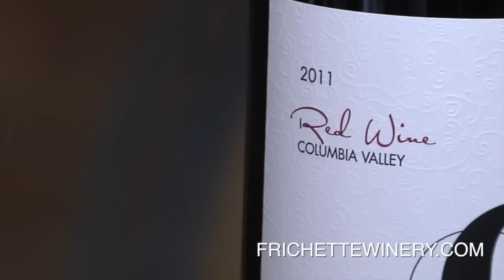Wine By Cougs December 2014 Shipment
The Wine by Cougs shipment includes: Frichette 2011 Red Wine, Market Vineyards 2013 Liquidity, Market Vineyards 2008 Basis Points,  Corvus Cellars 2010 Cabernet Sauvignon.